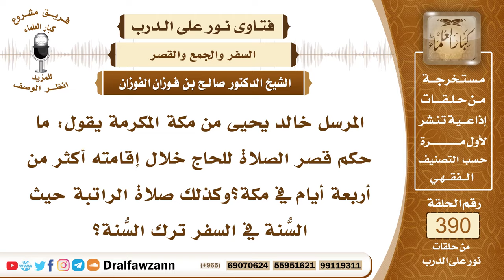5099- حكم قصر الصلاة للحاج بعد أربعة أيام، وإذا ائتم بمقيم هل يقصر؟ وكيف يصلي النوافل؟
"5099- المرسل خالد يحيى من مكة المكرمة يقول: ما حكم قصر الصلاة للحاج خلال إقامته أكثر من أربعة أيام في مكة؟وكذلك صلاة الراتبة حيث السُّنة في السفر ترك السُّنة؟
الجواب: من أراد إقامة أربعة أيام في أثناء سفره سواء في مكة أو في غيرها أربعة أيام فأقل لا بأس أن يقصر الصلاة إذا صلى وحده أو صلى مع مسافرين مثله، أما إذا صلى معه المقيمين أو أهل البلد وجب عليه الإتمام؛ لأن المأموم تبع للإمام فيجب عليه الإتمام. أما إذا نوى إقامة أكثر من أربعة أيام فإن السفر ينقطع ويلزمه إتمام الصلاة؛ لأنه صار مقيمًا والمقيم يتم الصلاة.
 آخر السؤال يا شيخ عن السنن الراتبة؟

 من جاز له القصر، فإنه لا يصلي السُّنن الراتبة، من قصر الصلاة في السفر فإنه لا يصلي الراتبة؛ لأن النبي صلى الله عليه وسلم كان يقصر الصلاة في السفر ولم يكن يصلي قبلها ولا بعدها شيئًا من النوافل، وقال ابن عمر رضي الله عنه: «لو كنت مُسبِّحًا -يعني متنفلًا- لأتممت» أتممت الصلاة. وكون الله جل وعلا يُخفِّف عنك الصلاة إلى ركعتين ثم أنت تريد أن تصلي زيادة على ذلك وتقول هذه راتبة فهذا خلاف السُّنة، أما صلاة الليل والوتر والتهجد فهذا شيء مطلوب وطيب.

السيرة الذاتية :
للاشتراك في قناة الشيخ صالح الفوزان

14_ الشيخ محمد أمين الشنقيطي
يتيوب

15_سماحة المفتي عبد العزيز آل الشيخ
 يوتيوب

رئيس الفريق
لمشروع كبار العلماء